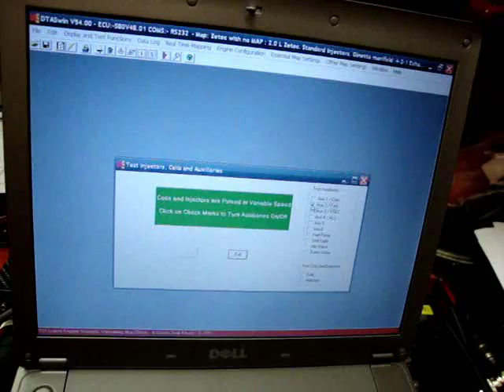200BHP 2.0 Duratec Ford Fiesta XR2 Mk1 - First ECU and Injector test April 2010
First time I hooked the laptop up to the DTA S80 ECU to test the injectors, fuel pump and radiator cooling fan relays, and the gear shift LEDs.